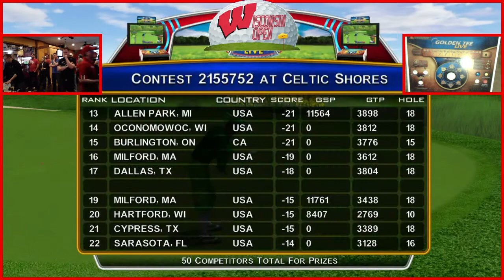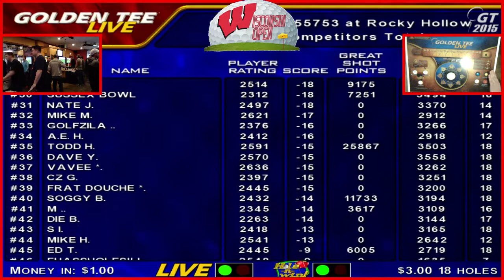Evan Vs. Quentin Wisconsin Open